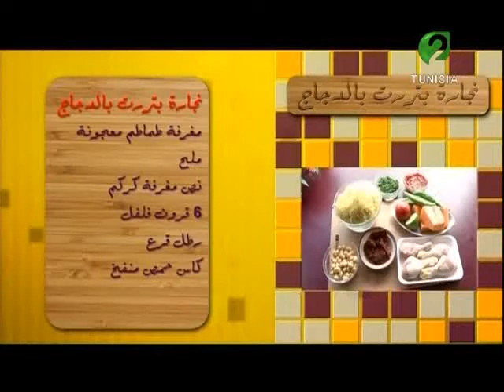الشاف 2 الحلقة العاشرة